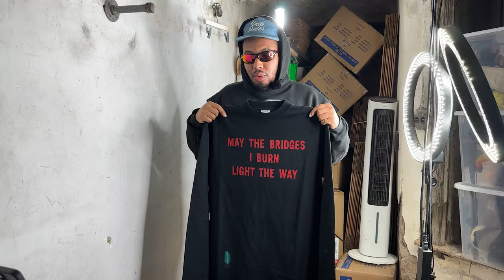Is Art School a Scam? | Luke's NYC Product Video November 6, 2024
Oh let’s go. Uncle Nate is back talking about something near and dear to both of our hearts in this weeks product video; Art school. That’s where we met you know. Neither of us are artists in the traditional sense but at the same time idk you are looking at our canvas right now.